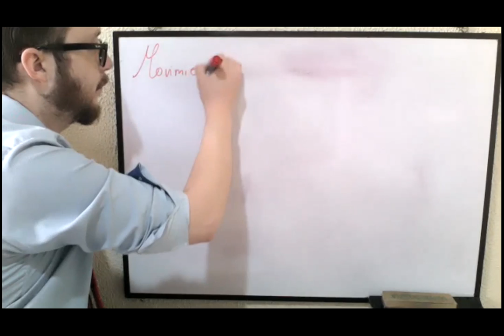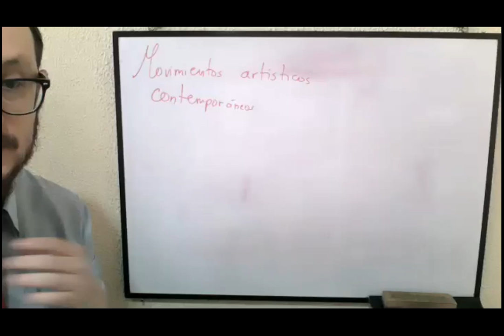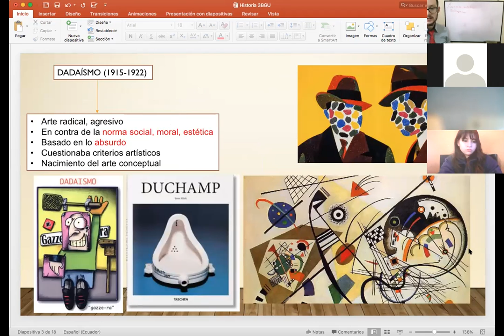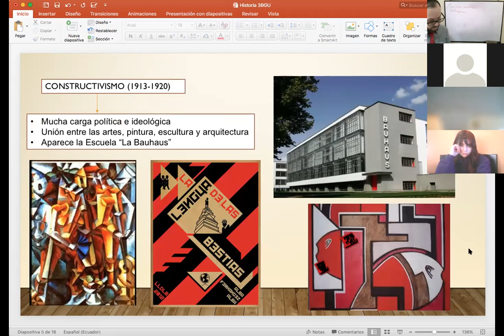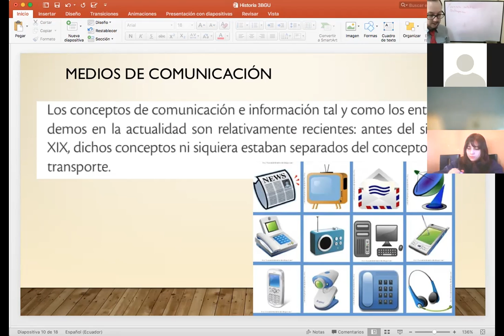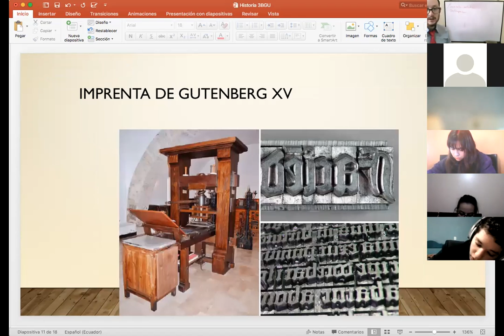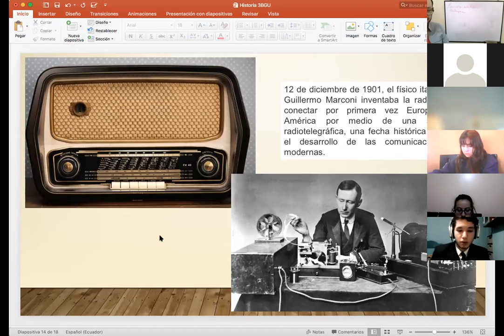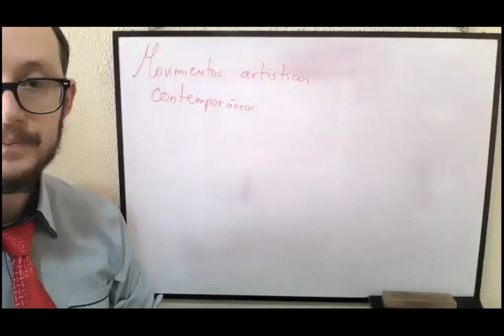3BGU B HISTORIA CARLOS 05ABR2021